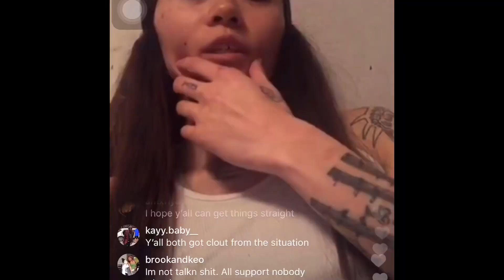THE UNFORTUNATE TRUTH ..